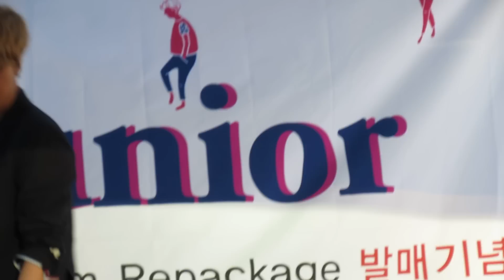120905 EH, YS, RW, SM SPY Fansign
yay fancam!! sorry for the shaking. kkkk